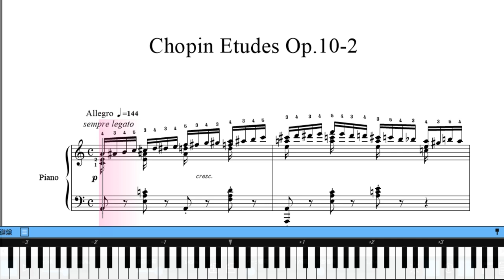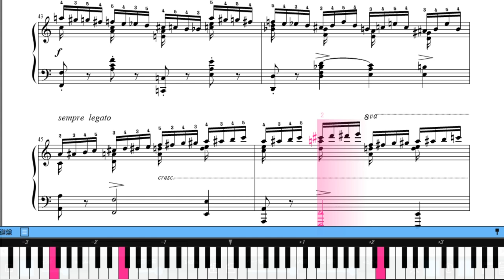ショパン エチュード集（練習曲集） 第2番 Op.10 -2 イ短調 楽譜動画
楽譜無料配布あります。下記URLから
Chopin Etudes Op.10-2
楽譜に記載されたテンポ指示通りで演奏すれば1分22秒前後の演奏時間になります。つまり途中のテンポのゆれを含め最終的に1分22秒前後で演奏が終了すればよい事になります。最新エディションのエキエル版には記載されていないタイの表記がありますので注意書きをしています。

他ショパンエチュードです。

ショパン　エチュード集（練習曲集） 第1番 Op 10 1 ハ長調 楽譜動画

ショパン　エチュード集（練習曲集） 第7番 Op.10-7 変ホ短調 楽譜動画

エオリアンハープ　ショパン　エチュード集（練習曲集）第１番 Op.25-1 変イ長調